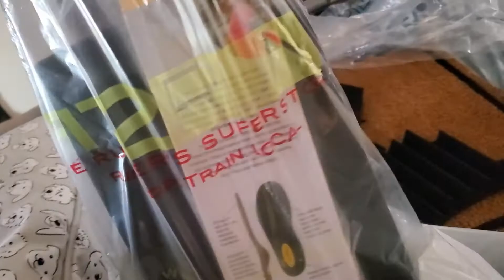DITL: 1st Time Juicing Fail && A Super Yummy VEGAN Lentil TACO Soup!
Hello friends!! Wow, what a beautiful day--FINALLY GOT TO GO INTO A MARSHALLS! The love for that moment was real! Anyways, this is just a super random VLOG. We had a great day just getting some last minute errands done before Gigi went back to work. It actually felt normal for a minute to get out and just run errands...you know, except for the masks, limited capacity allowed, and one way aisles.

I also made a delicious Vegan Lentil Taco Soup:
Ingredients--
1 tbsp coconut oil, 1/5 red onion, 2 chilies in adobe, 1 can black beans, 1 can corn, 1 can diced tomatoes, 2 tbsp salsa verde, 1 sweet potato, 1 can diced tomatoes, 3/4 cup lentils, 1 can tomato paste, 1/2 tbsp cumin, 1 tsp chili flakes, 1/2 tbsp chili powder, 2 cups vegetable broth, 1 cup coconut milk, 2 limes juiced and as much garlic as your heart desires!

Directions--
Heat your oil and cook down your veggies. Add seasoning and canned ingredients along with coconut milk and vegetable broth. Bring to a boil. Add in the lentils and then cover and cook on low for around 10 minutes or until lentils are done. Juice lime over top and serve!

Thanks friends! xx

Short Trip by Roa Music

Weightless by LiQWYD